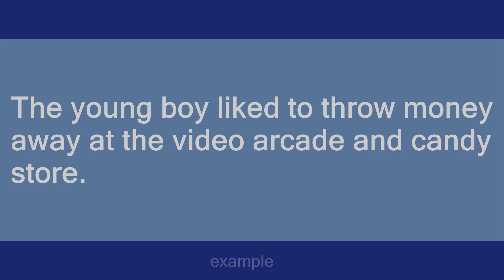throw money away